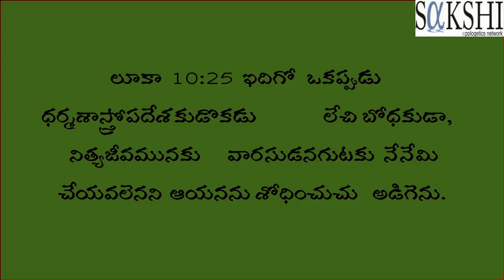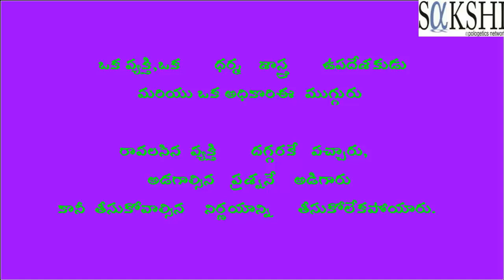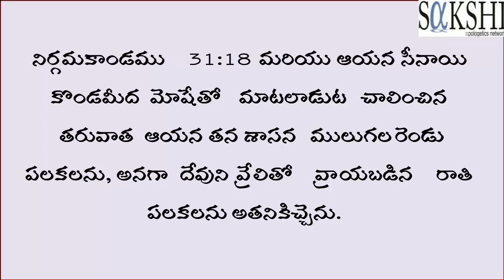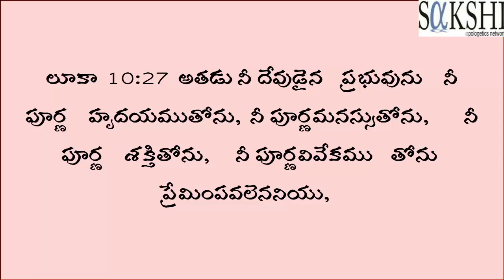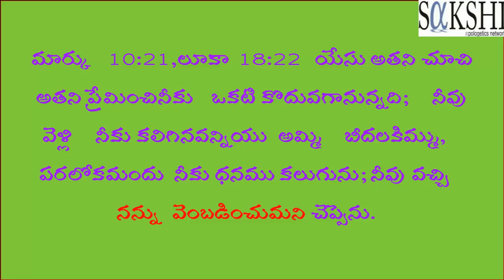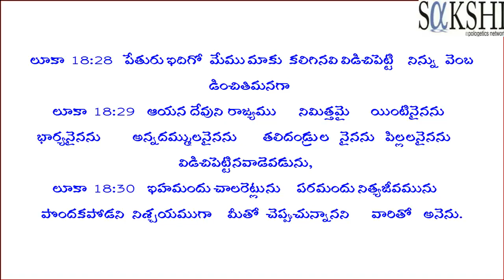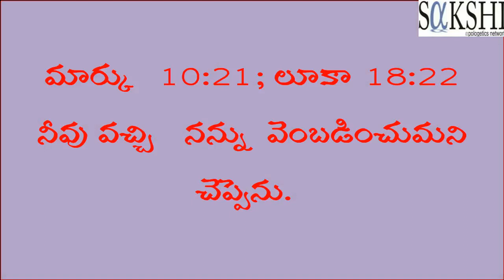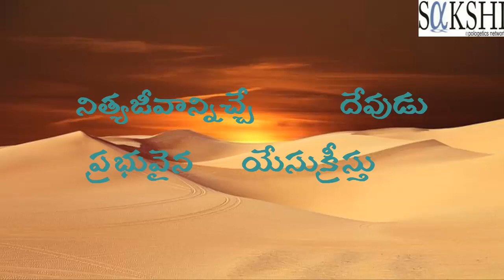నిత్యజీవమునిచ్చే దేవుడు యేసుక్రీస్తు. Part-2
లూకా 10:27 అతడు నీ దేవుడైన ప్రభువును నీ పూర్ణ హృదయముతోను, నీ పూర్ణమనస్సుతోను, నీ పూర్ణ శక్తితోను, నీ పూర్ణవివేకము తోను ప్రేమింపవలెననియు, లూకా 10:27 నిన్నువలె నీ పొరుగువాని ప్రేమింపవలెననియు, వ్రాయబడియున్నదని చెప్పెను.

నిర్గమకాండము 20:3 నేను తప్ప వేరొక దేవుడు నీకు ఉండకూడదు.
నిర్గమకాండము 20:4 పైన ఆకాశమందేగాని క్రింది భూమియందేగాని భూమిక్రింద నీళ్లయందేగాని యుండు దేని రూపము నయినను విగ్రహమునయినను నీవు చేసికొనకూడదు; వాటికి సాగిలపడకూడదు వాటిని పూజింపకూడదు.
నిర్గమకాండము 20:5 ఏలయనగా నీ దేవుడనైన యెహోవానగు నేను రోషముగల దేవుడను; నన్ను ద్వేషించువారి విషయములో మూడు నాలుగు తరముల వరకు, తండ్రుల దోషమును కుమారులమీదికి రప్పించుచు
నిర్గమకాండము 20:6 నన్ను ప్రేమించి నా ఆజ్ఞలు గైకొనువారిని వెయ్యితరములవరకు కరుణించు వాడనై యున్నాను.
నిర్గమకాండము 20:7 నీ దేవుడైన యెహోవా నామమును వ్యర్థముగా నుచ్చరింపకూడదు; యెహోవా తన నామమును వ్యర్థముగా నుచ్చరింపువానిని నిర్దోషిగా ఎంచడు.
నిర్గమకాండము 20:8 విశ్రాంతిదినమును పరిశుద్ధముగా ఆచరించుటకు జ్ఞాపక ముంచుకొనుము.

నిర్గమకాండము 20:12 నీ దేవుడైన యెహోవా నీకనుగ్రహించు దేశములో నీవు దీర్ఘాయుష్మంతుడవగునట్లు నీ తండ్రిని నీ తల్లిని సన్మానించుము.
నిర్గమకాండము 20:13 నరహత్య చేయకూడదు.
నిర్గమకాండము 20:14 వ్యభిచరింపకూడదు.
నిర్గమకాండము 20:15 దొంగిలకూడదు.
నిర్గమకాండము 20:16 నీ పొరుగువానిమీద అబద్ధసాక్ష్యము పలుకకూడదు.
నిర్గమకాండము 20:17 నీ పొరుగువాని యిల్లు ఆశింపకూడదు.నీ పొరుగువాని భార్యనైనను అతని దాసునైనను అతని దాసినైనను అతని యెద్దునైనను అతని గాడిదనైనను నీ పొరుగువానిదగు దేనినైనను ఆశింప కూడదు అని చెప్పెను.
యోహాను 14:21 నా ఆజ్ఞలను అంగీకరించి వాటిని గైకొనువాడే నన్ను ప్రేమించువాడు; నన్ను ప్రేమించువాడు నా తండ్రివలన ప్రేమింపబడును; నేనును వానిని ప్రేమించి, వానికి నన్ను కనబరచుకొందు నని చెప్పెను.
మార్కు 10:21 యేసు అతని చూచి అతని ప్రేమించినీకు ఒకటి కొదువగానున్నది; నీవు వెళ్లి నీకు కలిగినవన్నియు అమ్మి బీదలకిమ్ము, పరలోకమందు నీకు ధనము కలుగును; నీవు వచ్చి నన్ను వెంబడించుమని చెప్పెను.
మార్కు 10:22 అతడు మిగుల ఆస్తిగలవాడు, గనుక ఆ మాటకు ముఖము చిన్నబుచ్చుకొని, దుఃఖపడుచు వెళ్లిపోయెను.
లూకా 18:23 అతడు మిక్కిలి ధనవంతుడు గనుక ఈ మాటలు విని మిక్కిలి వ్యసనపడగా
మార్కు 10:23 అప్పుడు యేసు చుట్టు చూచిఆస్తిగలవారు దేవుని రాజ్యములో ప్రవేశించుట ఎంతో దుర్లభమని తన శిష్యు లతో చెప్పెను.
లూకా 18:24 యేసు అతని చూచి ఆస్తిగలవారు దేవుని రాజ్యములో ప్రవేశించుట ఎంతో దుర్లభము.

మార్కు 10:26 అందుకు వారు అత్యధికముగా ఆశ్చర్యపడి అట్లయితే ఎవడు రక్షణపొంద గలడని ఆయన నడిగిరి.
లూకా 18:26 ఇది వినినవారు ఆలాగైతే ఎవడు రక్షణ పొందగలడని అడుగగా
లూకా 18:27 ఆయన మనుష్యులకు అసా ధ్యములైనవి దేవునికి సాధ్యములని చెప్పెను.
మార్కు 10:27 యేసు వారిని చూచిఇది మను ష్యులకు అసాధ్యమే గాని, దేవునికి అసాధ్యము కాదు; దేవునికి సమస్తమును సాధ్యమే అనెను.
లూకా 18:28 పేతురు ఇదిగో మేము మాకు కలిగినవి విడిచిపెట్టి నిన్ను వెంబ డించితిమనగా
లూకా 18:29 ఆయన దేవుని రాజ్యము నిమిత్తమై యింటినైనను భార్యనైనను అన్నదమ్ములనైనను తలిదండ్రుల నైనను పిల్లలనైనను విడిచిపెట్టినవాడెవడును,
లూకా 18:30 ఇహమందు చాలరెట్లును పరమందు నిత్యజీవమును పొందకపోడని నిశ్చయముగా మీతో చెప్పుచున్నానని వారితో అనెను.
మార్కు 1:16 ఆయన గలిలయ సముద్రతీరమున వెళ్లుచుండగా సీమోనును సీమోను సహోదరుడగు అంద్రెయయు, సముద్రములో వలవేయుట చూచెను; వారు జాలరులు.
మార్కు 1:17 యేసునా వెంబడి రండి, నేను మిమ్మును మనుష్యులను పట్టు జాలరులనుగా చేసెదనని వారితో చెప్పెను.
మార్కు 1:18 వెంటనే వారు తమ వలలు విడిచి ఆయనను వెంబడించిరి.
మార్కు 1:19 ఆయన ఇంక కొంతదూరము వెళ్లి జెబెదయి కుమారుడగు యాకోబును అతని సహోదరుడగు యోహానును చూచెను; వారు దోనెలో ఉండి తమ వలలు బాగుచేసికొనుచుండిరి.
మార్కు 1:20 వెంటనే ఆయన వారిని పిలువగా వారు తమ తండ్రియైన జెబెదయిని దోనెలో జీతగాండ్రయొద్ద విడిచిపెట్టి ఆయ నను వెంబడించిరి.
మార్కు 10:30 ఇప్పుడు ఇహమందు హింసలతో పాటు నూరంతలుగా ఇండ్లను అన్నదమ్ములను అక్కచెల్లెండ్రను తల్లులను పిల్లలను భూములను, రాబోవు లోకమందు నిత్యజీవమును పొందు నని మీతో నిశ్చయముగా చెప్పుచున్నాను.
యోహాను 14:21 నా ఆజ్ఞలను అంగీకరించి వాటిని గైకొనువాడే నన్ను ప్రేమించువాడు;